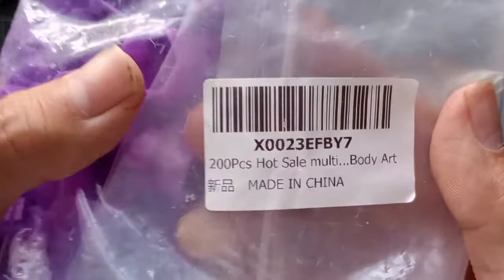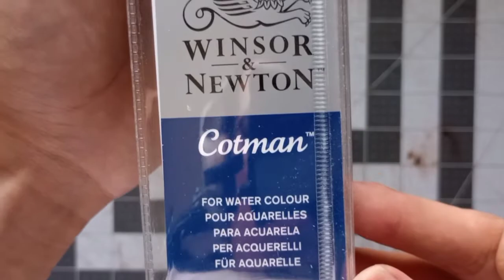Flash Painting | Acrylic Ink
this painting is lined with marker, shaded with ink, stained, then colored with acrylic ink. Total time is 2 hours.

UNI Super Ink Marker
SPEEDBALL  Super Black India Ink
AMSTERDAM Acrylic Ink
    Olive Green
DR PH MARTINS
     Radiant | Scarlet
     Hydrus | Hansa Yellow, Gamboge, Quinacridone Magenta, Cobalt Violet
Skin tone is mixture of  Venetian Brown, Hansa Yellow & Gamboge
Honeycomb paint containers
ARCHES Watercolor Hot Pressed 140lb